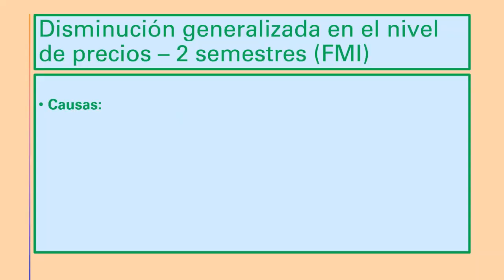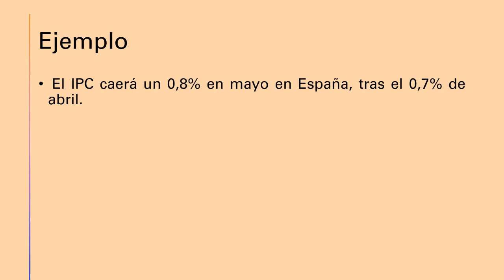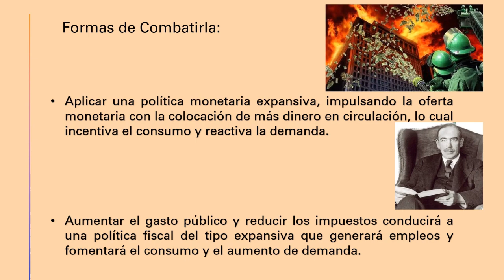Qué es la DEFLACION??? 🥶 👈 Crisis de 1929, 1973 y 2020.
La deflación, que es este fenómeno, es nuevo? Cuales son sus causas y consecuencias
Es bueno para la economía de una país
Porque la FED Reserva Federal  y el Banco Central Europeo estan tan preocupados.
Es una crisis de Demanda, funcionan los modelos keynesianos?
Crisis de 1929 y 1973. Actual la actual crisis económica 2020.
Mas preguntas que respuestas, pero sumemos conocimientos para entender nuestra economia.

Videos Relacionados:\

Lecciones sobre Macroeconomía

1. Todo sobre inflación (11 videos)
2. Todo sobre crecimiento ( 8 videos)
3. Todo sobre desempleo ( 2 videos)
4. Todo sobre balanza de pagos (9 videos)
5. Todo sobre presupuesto público (8 videos)
6. Instrumentos de política economica (24 videos)
7. Política monetaria (24 videos)
8. Política fiscal (8 videos)